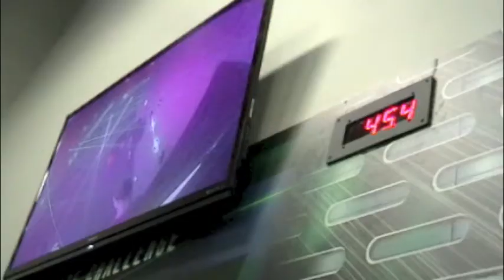Defy Gravity Summer Camp